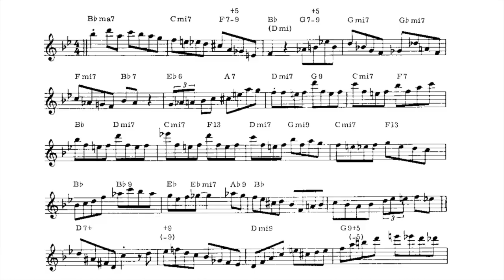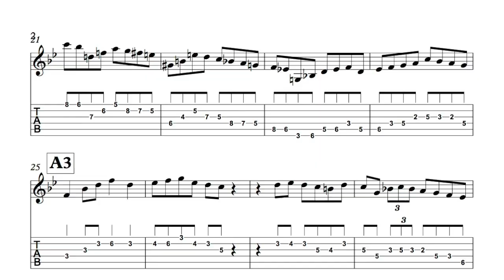Belajar Improvisasi Joe Pass Not Per-Not!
Di video ini saya menjelaskan dan menganalisis improvisasi Joe Pass pada form Rhythm Changes. Video ini adalah bagian kedua dari pembelajaran tentang Rhythm Changes.

Belajar dan mentranskrip solo adalah salah satu cara yang paling efektif untuk belajar improvisasi. Bukan buat latihan teknik, tapi yang lebih penting bagaimana kita bisa mengerti proses pendekatan ritmik, posisi, kontur, dan pemilihan not-not dari solo musisi yang kita transkrip (Joe Pass).

~|| GUYUB GITAR ONLINE COURSE ||~
Weekly Free Webinar untuk Members - Akses 350+ Video
Tutorials - 50+ PDF & Transcriptions - Unlimited Consultation - Discussion Forum || Untuk Online Course Guyub Gitar by Dion Janapria di Teachable kunjungi

~|| Guyub Gitar Private Class. Info lengkap lihat di

~|| Guyub Gitar Online Class 1 On 1 (Via Zoom). Info lengkap lihat di

++ ONLINE COURSE GUYUB GITAR  ++
Course gitar jazz online include dengan Weekly webinar, Grup diskusi interaktif dan Limited access ke materi course -- pdf, video moduls, tabs, exercise, diagrams: